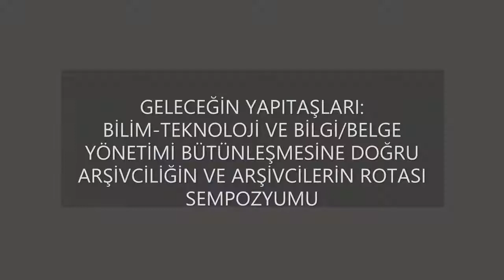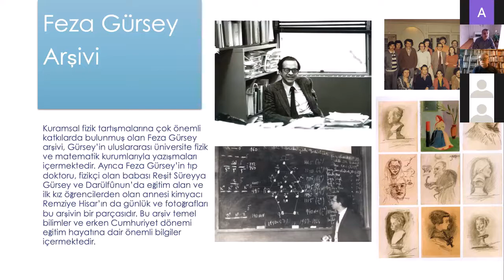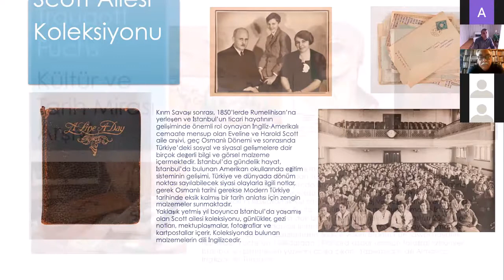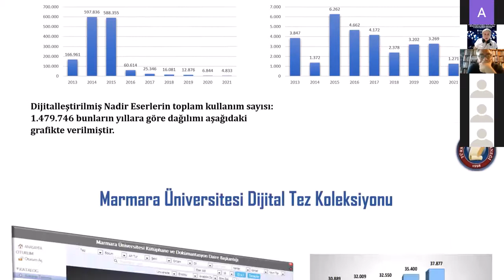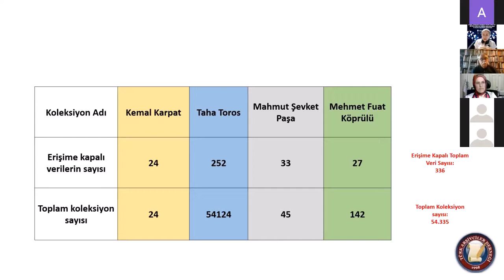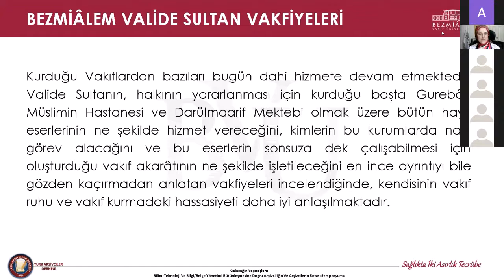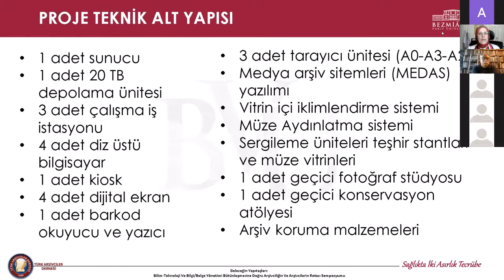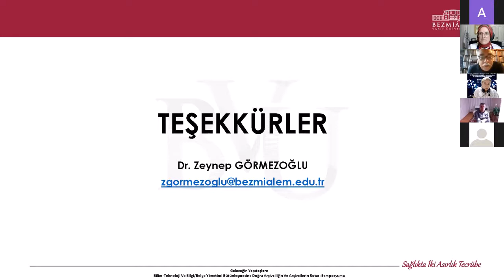Dünya Arşiv Günü Özel Arşivler Oturumu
GELECEĞİN YAPITAŞLARI: BİLİM-TEKNOLOJİ VE BİLGİ/BELGE YÖNETİMİ BÜTÜNLEŞMESİNE DOĞRU ARŞİVCİLİĞİN VE ARŞİVCİLERİN ROTASI SEMPOZYUMU
TÜRKİYE’DE ÖZEL ARŞİV KOLEKSİYONLARI
Konuşmacılar:
Prof. Dr. Cengiz KIRLI Boğaziçi Üniversitesi Arşiv ve Dokümantasyon Merkezi/ Boğaziçi Arşivleri
Doç. Dr. Güssün GÜNEŞ Marmara Üniversitesi Kütüphane ve Dokümantasyon Daire Başkanlığı/ Özel Arşiv Koleksiyonları
Dr. Zeynep GÖRMEZOĞLU Bezmialem Vakıf Üniversitesi Genel Sekreterlik/ Bezmialem Valide Sultan Kültürel Mirası
Moderatör: Prof. Dr. A. Oğuz İCİMSOY Marmara Üniversitesi Bilgi ve Belge Yönetimi Bölümü
International Archives Day and International Archives Week